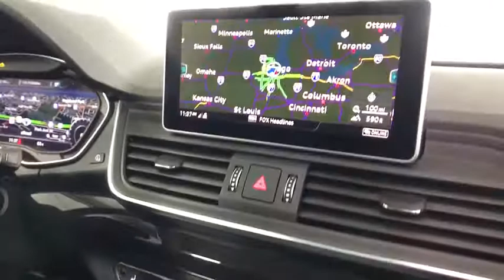2018 Audi Q5 Lake forest, Highland Park, Chicago, Morton Grove, Northbrook, IL A181169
Audi Exchange
2490 Skokie Valley Rd

Wireless Streaming,Bang & Olufsen 3D Sound System -inc: 19 speakers, 16-channel amplifier and 755 watts,Radio: MMI Navigation Plus System -inc: 8.3 TFT color center infotainment/navigation display, MMI all-in-touch w/handwriting-recognition technology (all-in-touch adds capacitive menu and back functions, two touch keys for horizontal menu control logic and eight radio preset selections in addition to the traditional compact MMI scroll wheel capabilities),Audio Theft Deterrent,Radio w/Seek-Scan, In-Dash Mounted Single CD, MP3 Player, Clock, Speed Compensated Volume Control, Steering Wheel Controls, Voice Activation, Radio Data System and External Memory Control,Window Grid Diversity Antenna,Bluetooth Wireless Phone Connectivity,Digital Signal Processor,Body-Colored Front Bumper w/Metal-Look Rub Strip/Fascia Accent,Body-Colored Rear Bumper w/Metal-Look Rub Strip/Fascia Accent,Speed Sensitive Rain Detecting Variable Intermittent Wipers w/Heated Jets,Clearcoat Paint,Fixed Rear Window w/Fixed Interval Wiper and Defroster,Body-Colored Door Handles,Front License Plate Bracket,Wheels: 8 x 20 5-Spoke Segment Design,Tailgate/Rear Door Lock Included w/Power Door Locks,Steel Spare Wheel,Panoramic Sunroof w/Tilt/Slide & Power Sunshade,Roof Rack Rails Only,LED Brakelights,Lip Spoiler,Power Liftgate Rear Cargo Access,Galvanized Steel/Aluminum Panels,Black Front Windshield Trim,Tires: 255/45R20 101H AS,Programmable Daytime Running Auto-Leveling Headlamps w/Delay-Off,Rear Fog Lamps,Deep Tinted Glass,Compact Spare Tire Mounted Inside Under Cargo,Perimeter/Approach Lights,Chrome Grille,8-Way Power Front Bucket Seats -inc: 4-way driver power lumbar adjustment and driver and front-passenger comfort head rests,HomeLink Garage Door Transmitter,Power 1st Row Windows w/Front And Rear 1-Touch Up/Down,Manual Tilt/Telescoping Steering Column,Front And Rear Map Lights,Manual Adjustable Rear Head Restraints,Fade-To-Off Interior Lighting,Full Cloth Headliner,Ashtray,Perimeter Alarm,Power Fuel Flap Locking Type,Redundant Digital Speedometer,Cargo Space Lights,Smart Device Integration,40-20-40 Folding Split-Bench Front Facing Manual Reclining Fold Forward Seatback Rear Seat w/Manual Fore/Aft,Driver Foot Rest,Engine Immobilizer,Front Cupholder,Day-Night Auto-Dimming Rearview Mirror,Gauges -inc: Speedometer, Odometer, Engine Coolant Temp, Tachometer, Oil Level, Trip Odometer and Trip Computer,Full Carpet Floor Covering -inc: Carpet Front And Rear Floor Mats,Systems Monitor,Valet Function,Dual Zone Front Automatic Air Conditioning,2 Seatback Storage Pockets,Rear Cupholder,Leather/Metal-Look Gear Shift Knob,Trip Computer,FOB Controls -inc: Trunk/Hatch/Tailgate,Air Filtration,Rear HVAC w/Separate Controls,Cargo Area Concealed Storage,Illuminated Locking Glove Box,Driver And Passenger Visor Vanity Mirrors w/Driver And Passenger Illumination,Remote Keyless Entry w/Integrated Key Transmitter, 4 Door Curb/Courtesy, Illuminated Entry and Panic Button,HVAC -inc: Underseat Ducts and Console Ducts,Cruise Control,Full Floor Console w/Covered Storage, Mini Overhead Console w/Storage and 3 12V DC Power Outlets,Refrigerated/Cooled Box Located In The Glovebox, Driver / Passenger And Rear Door Bins and Audio Media Storage,3-Step Heated Front Seats,Leather Steering Wheel,Front Cigar Lighter(s),Delayed Accessory Power,Carpet Floor Trim,3 12V DC Power Outlets,Interior Trim -inc: Genuine Wood Instrument Panel Insert, Genuine Wood Door Panel Insert, Genuine Wood Console Insert and Metal-Look Interior Accents,Power Rear Windows and Fixed 3rd Row Windows,Trunk/Hatch Auto-Latch,Power Door Locks w/Autolock Feature,Outside Temp Gauge,Front Center Armrest and Rear Center Armrest,Leather Seating Surfaces,Compass,Transmission: 7-Speed S tronic Dual-Clutch Auto -inc: sport program and manual shift mode (shift-by-wire),Brake Actuated Limited Slip Differential,Front And Rear Anti-Roll Bars,4-Wheel Disc Brakes w/4-Wheel ABS, Front And Rear Vented Discs, Brake Assist, Hill Descent Control and Electric Parking Brake,Permanent Locking Hubs,Quasi-Dual Stainless Steel Exhaust w/Chrome Tailpipe Finisher,75-Amp/Hr 420CCA Maintenance-Free Battery w/Run Down Protection,Multi-Link Rear Suspension w/Coil Springs,Electric Power-Assist Speed-Sensing Steering,Engine: 2.0L TFSI Direct-Injection DOHC 4 Cylinder -inc: Audi valvelift system,Engine Oil Cooler,GVWR: TBD,Transmission w/Oil Cooler,Engine Auto Stop-Start Feature,Multi-Link Front Suspension w/Coil Springs,18.5 Gal.